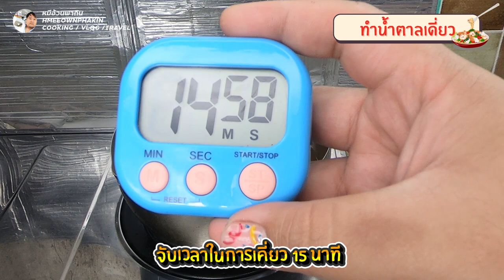(ซับไทย)ยำเล็บมือนาง วิธีลวกเท้าไก่ให้กรอบ ไม่มีกลิ่นน้ำยาฟอกขาว สอนทำน้ำยำเเบบไม่ใช่น้ำตาลเคี่ยว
สูตรน้ำยำ
 - น้ำเปล่า 500 มล. / water 500 ml.
 - น้ำกระเทียมดอง 50 มล. / pickled garlic juice 50 ml.
 - น้ำมะขามเปียกอย่างดี 1 ช้อนโต๊ะ / Tamarind juice 1 tablespoon
 - น้ำตาล 1 ช้อนโต๊ะ /  sugar 1 tablespoon
 - เกลือ 1 ช้อนชา /  salt 1 teaspoon
 - น้ำตาลปี๊บ 2 ชิ้น / coconut sugar 2 pieces
 - ใบเตย 2 ใบ / pandan leaf 2 leaf

ส่วนประกอบการเตรียมเท้าไก่
 - โซดา / soda
 - น้ำแข็ง / ice

เครื่องยำ สำหรับ 1 เสิร์ฟ
 - น้ำตาลเคี่ยวที่เราเตรียมไว้ 3 ทัพพี / simmered sugar  3 ladle
 - ผักชีฝรั่ง ผักขึ่นฉ่าย / parsley, celery
 - มะเขือเทศ / tometo
 - หอมแขก / red onion
 - พริกแดงจินดา / red chili
 - พริกขี้หนู / Bird Chilli
 - กุ้ง / shrimp
 - หมึก / squid
 - กุ้งแห้ง / dried shrimp
 - มะนาว 2 ช้อนโต๊ะ / lime juice 2 tablespoon
 - น้ำปลา 2 ช้อนโต๊ะ / fish sauce 2 tablespoon
 - เท้าไก่ 1 กิโลกรัม / Chicken feet 1 kg.
ingredient/recipe

Timecodes
0:00 - Intro
0:16 - ส่วนผสมน้ำยำ
1:17 - ขั้นตอนเคี่ยวน้ำยำ
3:12 - ส่วนผสมเครื่องยำ
4:14 - ขั้นตอนเตรียมเท้าไก่
6:40 - ขั้นตอนปรุงยำ
8:20 - จัดเสิร์ฟ
ร่วมเเสดงความคิดเห็น คอมเม้น ติชม ได้ที่ช่องใต้คลิปนะครับ เราจะพัฒนาในสิ่งที่บกพร่องให้ดียิ่งขึ้นไป
ขอบคุณที่รับชม ติมตามกันครับ
ใบอนุญาต
ใบอนุญาตของครีเอทีฟคอมมอนส์ที่ต้องมีการระบุแหล่งที่มา (อนุญาตการนำมาใช้ซ้ำ)